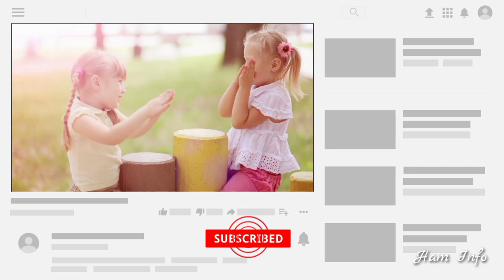Sarimgwi | Shinbi's House Season 4 | Part 8 - Ham Info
Kali ini aku akan membahas makhluk di Shinbi's House season 4. Di episode ke 8, kita ketemu dengan Sarimgwi. Makhluk ini merupakan makhluk dari masa lalu Kanglim yang bangkit lagi loh guys. Untuk lebih lengkapnya, yuk.. simak di video..

📷 Editor : Ham
🎙️ Voice  : Ham
🎥Gambar&Video : Shinbi's House

Terimakasih..